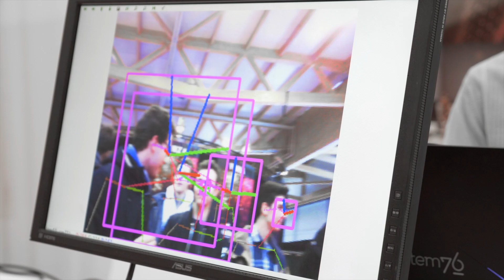15 ans The Ark - L'AfterMovie!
Revivez les moments forts de la manifestation des 15 ans de The Ark, qui a eu lieu du 19 au 21 novembre 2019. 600 collégiens et 400 invités ont participé à l'exposition de PME et start-up, assisté à des conférences dont celles d'Idriss Aberkane et de Laurent Sciboz.